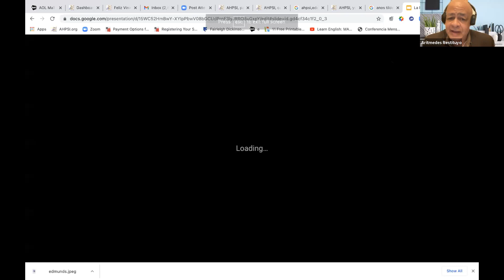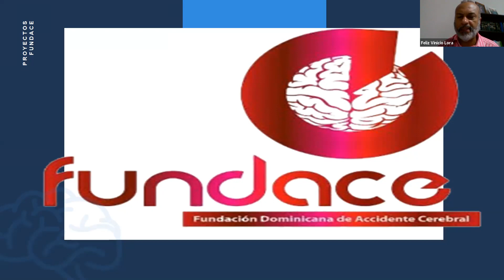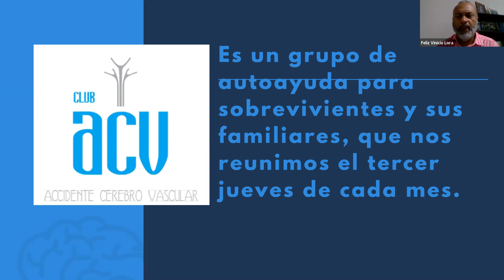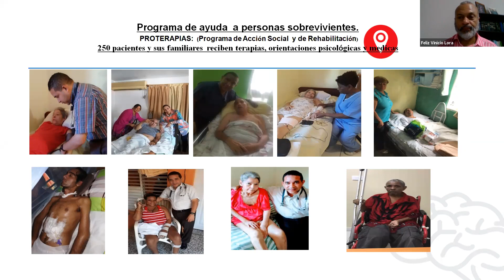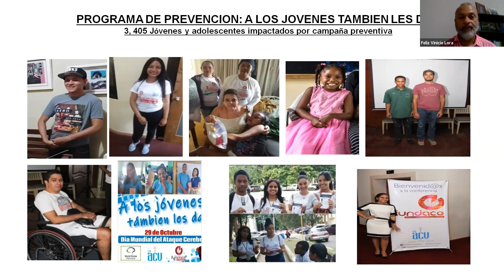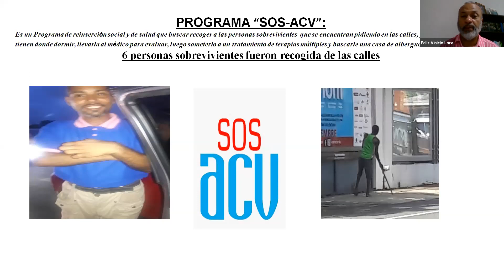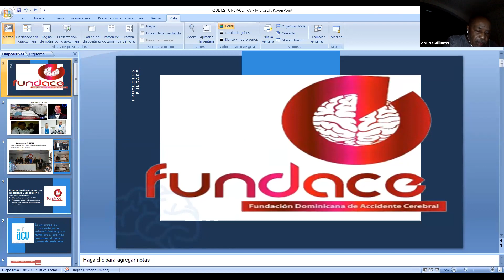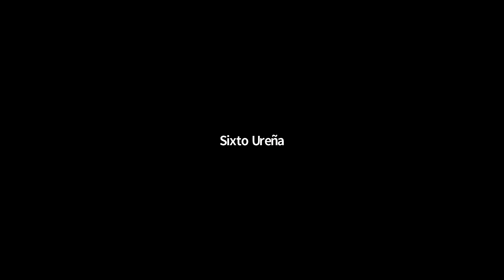Fundacion Dominicana de Accidente Cerebral, aportes y desafios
el Lic.feliz Vinicio Lora, sobreviviente de ACV, fue nuestro invitado  este Miércoles 26 de Mayo, 2021.

BREVE DATOS BIOGRAFICOS LIC FELIZ VINICIO LORA:
Feliz Vinicio Lora

Escritor, Periodista, locutor y abogado. Nació en Santo Domingo.
A siete meses de asumir por segunda la presidencia de la Asociación de Cronistas de Arte (Acroarte) y a pocas horas de concluir  los premios Casandra, sufrió un accidente cerebrovascular.
Tiene 35 años en los medios de comunicación y  tiene una amplia experiencia en la conducción y producción de  programa de radio y televisión. Su producción cumbre fue el espacio de TV “Ha llegado la hora con Feliz Vinicio Lora”, transmitido por 9 años en Telecentro canal 13.
En la UASD realizó estudios de Metodología de la Educación, Redacción Periodística. En APEC realizó cursos de producción de televisión, relaciones públicas, publicidad.
En Bellas Artes y en Casa de Teatro estudió teatro, escribiendo un tratado sobre la historial teatral en Republica Dominicana.
Ha representado el país en grandes eventos internacionales como el Encuentro Internacional de la Comunicación, organizado por la Universidad de la Comunicación del Caribe, en Martinica y Guadalupe.
Fue director de Comunicación y Relaciones Publicas de Radio Televisión Dominicana y director de Relaciones Publicas  de la Orquesta Sinfónica Nacional, del Coro Nacional, del Ballet Clásico y de la Dirección General de Bellas Artes.
Escribió en los periódicos El Nacional, Listin Diario y Ultima Hora llegando a ser de este ultimo reportero, columnista y articulista de la pagina editorial. Poco tiempo después   fue nombrado Editor del suplemento diario  “La Tarde Alegre” y de la revista dominical “Escenario” de este periódico.
Actualmente es director del periódico digital Diario Primero, presidente de la Fundacion Dominicana de Accidente Cerebral, Inc. (Fundace) y se dedica a dar conferencia testimonial de educación y prevención de ACV.